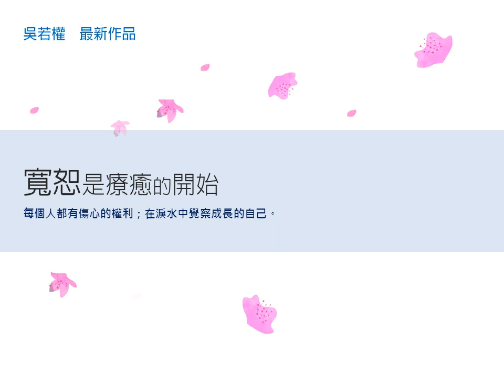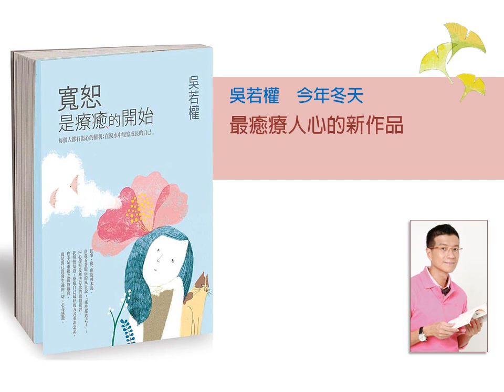吳若權《寬恕是療癒的開始》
往事，像一座旋轉木馬，
當我看著前面的風景說「那些都過去了」；
內心卻還是無法停歇的繼續複習，
我慢慢知道，療癒自己最好的方式並非忘記，
也不是重複之後的麻痺，而是對已發生過的一切，心存感激。

吳若權最新作品《寬恕是療癒的開始》用深情和溫暖鑄成一把鑰匙，
打開心扉那道緊閉的鎖，
陪伴我們在受傷後，勇敢地往下一段幸福前進！

2012年11月28日　溫暖上市